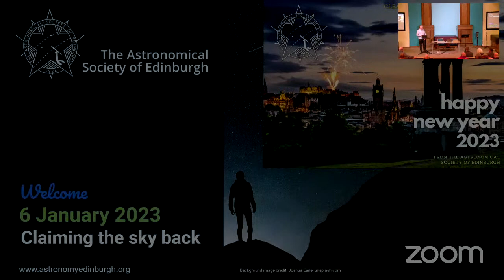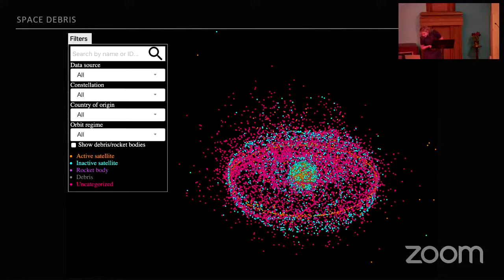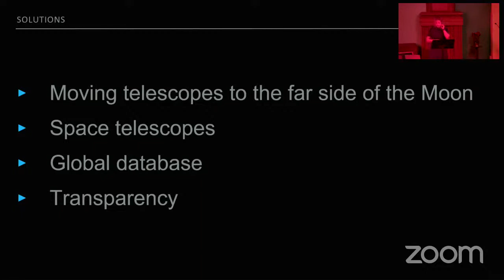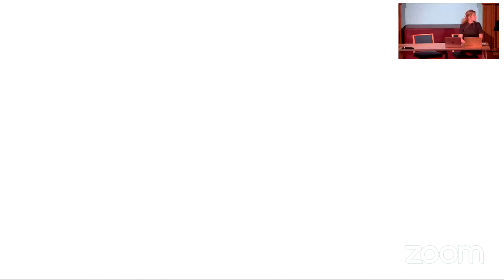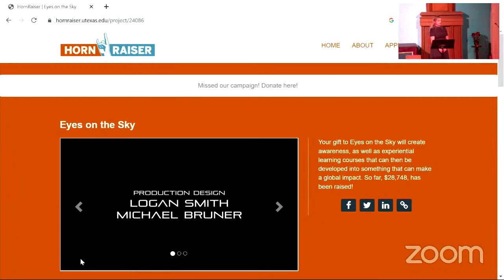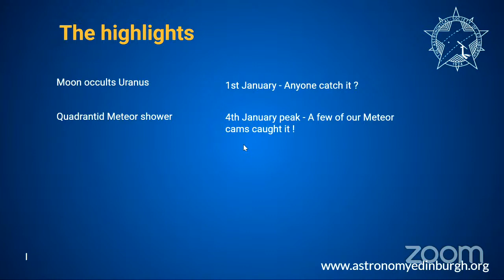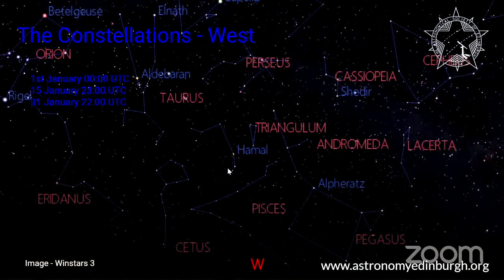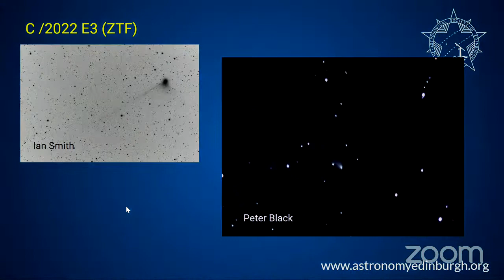Claiming the sky back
Talk by Ria Urban, in person at the AUC and online.

The talk is going to start be referring back to the “Losing the Sky” talk from a year ago, just summarising what issues were mentioned there. I am going to continue by updating the data/information with current figures, new issues and events. Then the main focus of the talk will be what the industry and agencies are trying to do to mitigate these problems, what technology is already available, what the plans are, how governments are getting involved, with a focus on the UK and Scotland (but also mentioning global efforts as well).

Viktoria Urban works as a Freelance Senior Editor at SpaceWatch.Global, a Freelance Chief of Office and Editor at waveL communications and a Freelance Content Writer at ThinkTankMaths. She graduated as a Journalist from Edinburgh Napier University, and is currently a third-year BSc student at the Open University studying Astronomy and Planetary Science. She is a fellow of the Royal Astronomical Society and volunteers at the Open University Space Society as well as UKSEDS. She occasionally writes articles for the British Interplanetary Society, the Hungarian Astronomical Society and also runs the RocketRia YouTube channel dedicated to rockets.